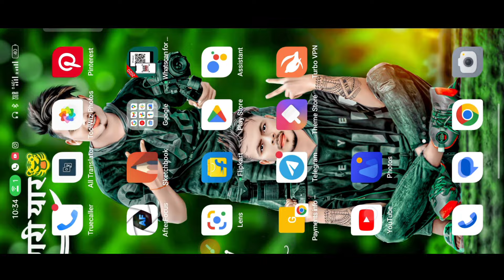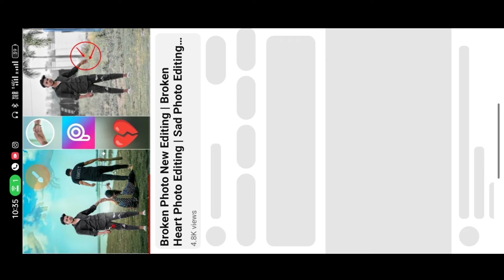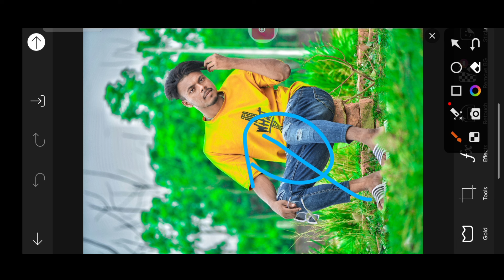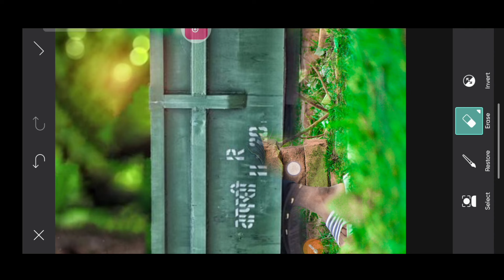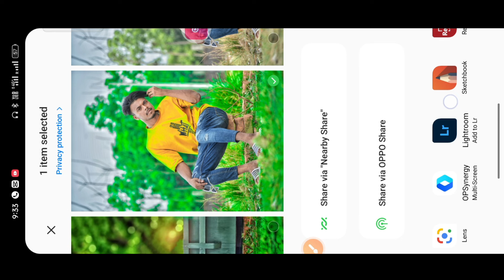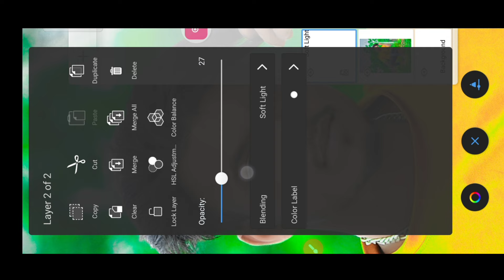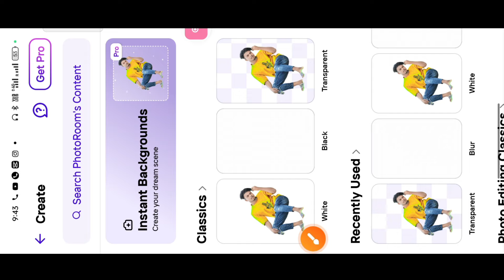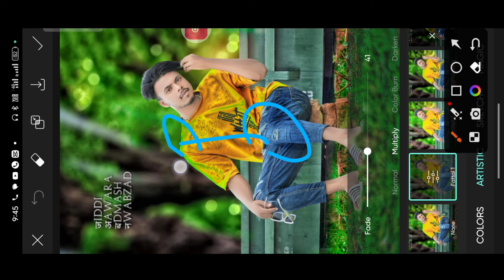New CB Photo Editing 2023 | Only CB Photo Editing Kaise kare | CB Photo Editing Background Full HD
Stylish
Separation